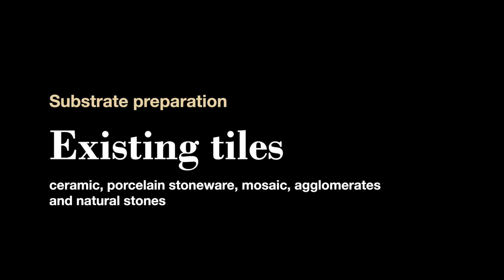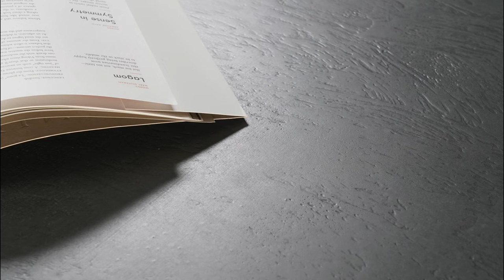SpazioLamina Crudo - Overlaying on existing tiles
Resin surface based on metal powders characterized by an unmistakable material effect, vibrant with light and reflections. A continuous surface to recreate selected textures of pure raw metal shaped to characterize unique environments.

A simple and effective video tutorial for applying SpazioLamina Crudo Acciaio in overlaying on existing tiles.